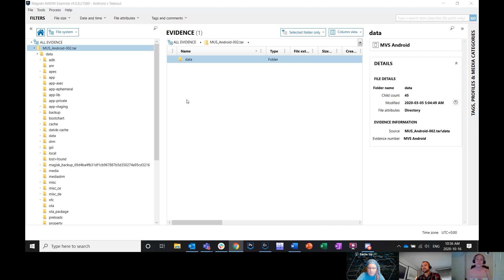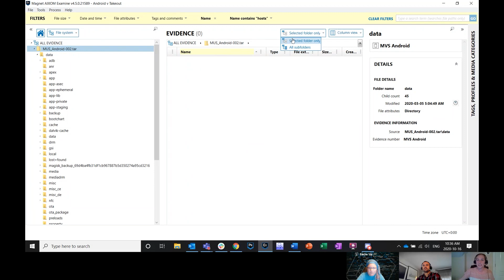Magnet Weekly CTF Challenge Week 3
We are kicking off week 3 of the Magnet Weekly CTF Challenge for anyone in the DFIR community who wants to participate. In this video, Tarah Melton reviews the solution to Jad’s week one challenge question, and
Jessica Hyde unveils her question for week three of the CTF. Jessica also provides this week's trivia question for bonus points, so make sure you watch!